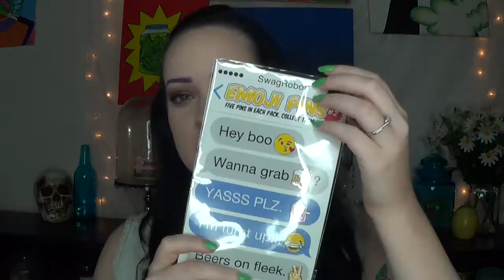Chit Chat: Sweet New Emoji Pins!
I'm so excited I got these. I was not paid to to advertise this product! Just saynnnnnn. Check out all of the cute stuff they have on their website! I beer one is my favorite! Awesome gifts to yourself and others! If you guys know of other cute companies let me know below! I love cute stuff and brands!

Single Pin: $6.99
5 PACK! : $24.99
Key Chain: $10.99

XOXOO